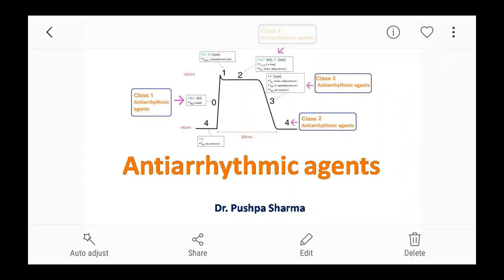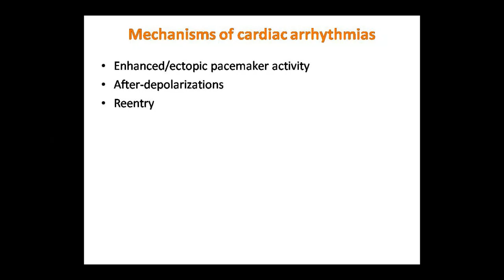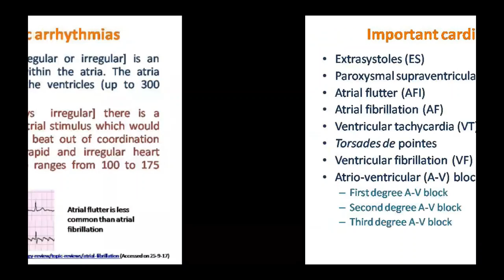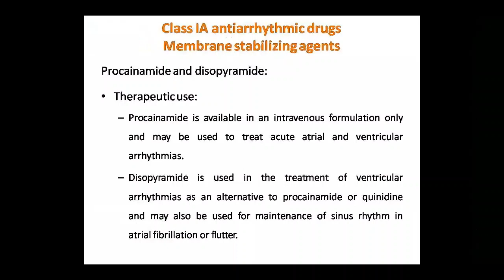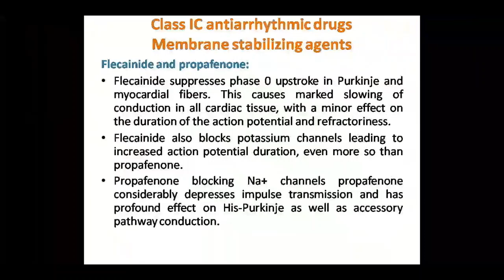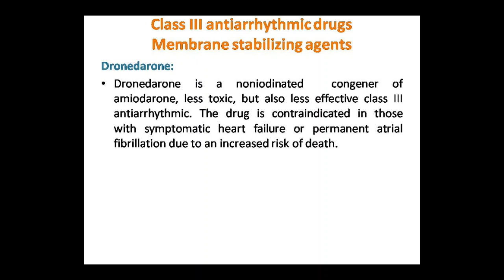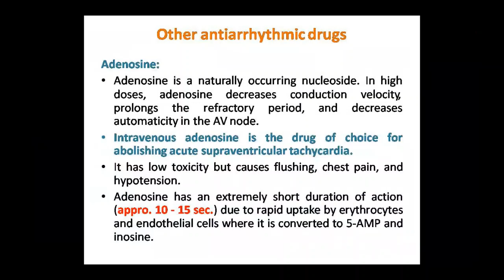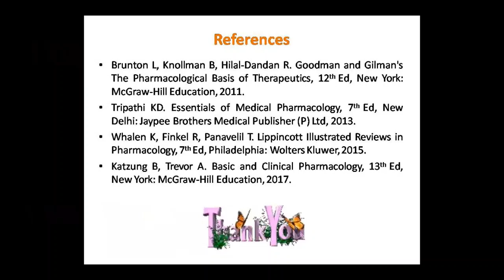Dr. Pushpa Sharma Topic:- Pharma Antiarrythmic Drugs Dated:- 09.07.20